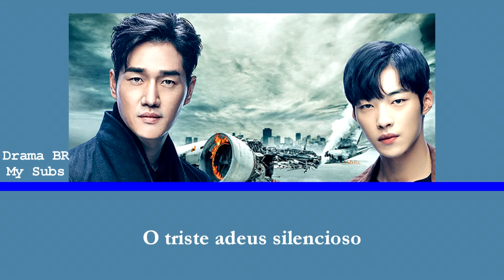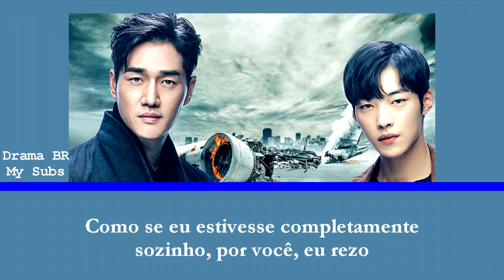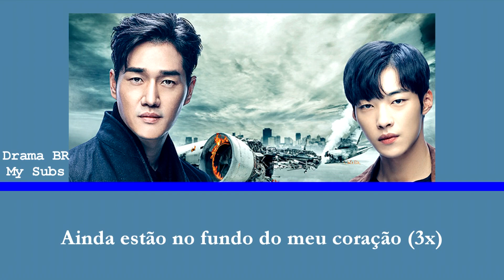(PT-BR) Mad Dog OST - Before The Sunset [Legendado]